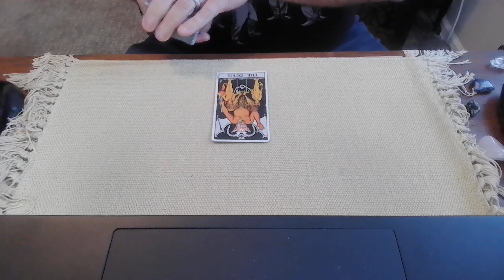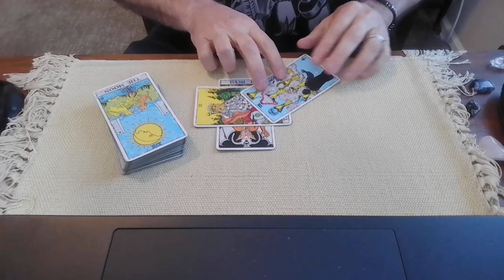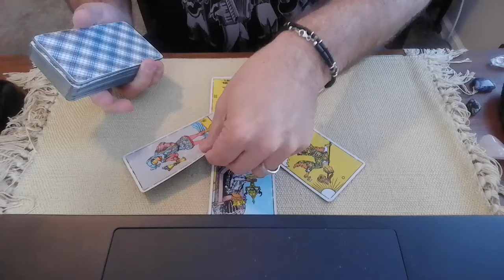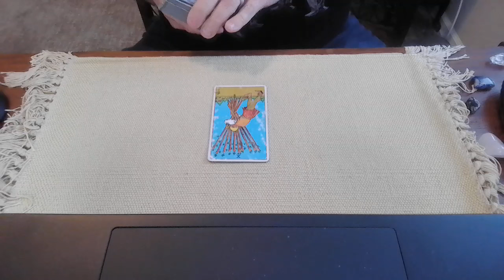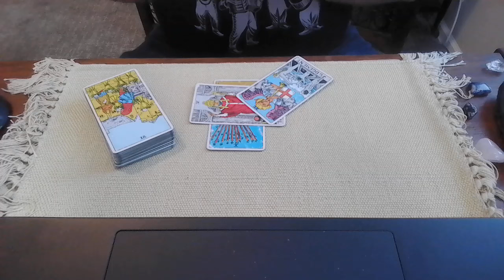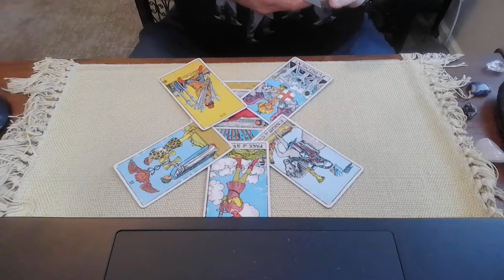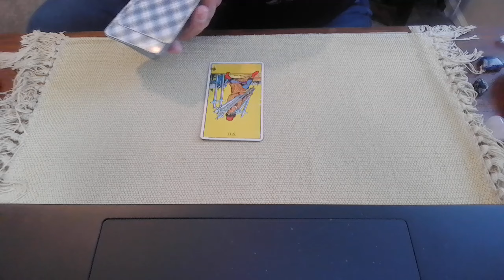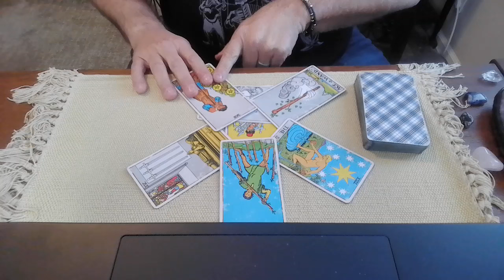Biggs and Gosar subpoenaed in Arizona - A tarot reading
Today we ask Spirit about Andy Biggs and Paul Gosar being subpoenaed in Arizona over the fake electors.
What is the energy around this subpoena?  Will either man be indicted?  If so, will they flip and turn state's evidence?